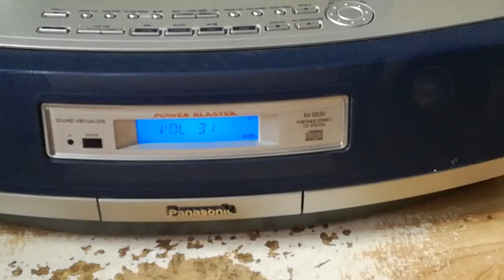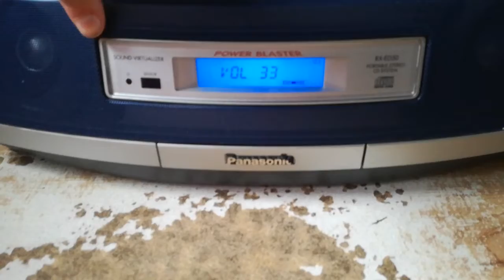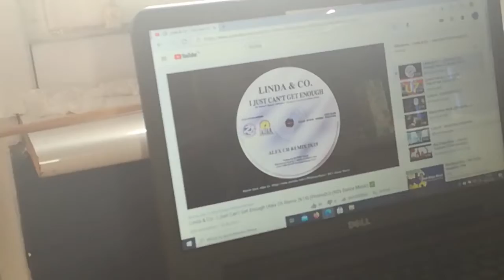Panasonic RX-ED50 CD Boombox 1999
jeden z najlepszych boomboxów jakich produkcji dopuścił się Panasonic pod koniec lat 90, gra lepiej od ED77 i bajerów też ma więcej a nawet jest lepiej wykonany